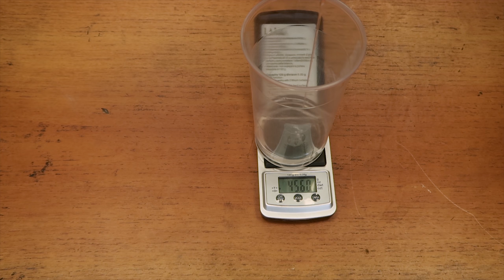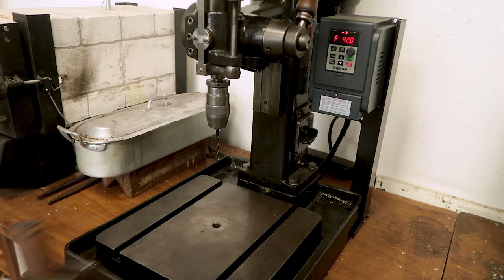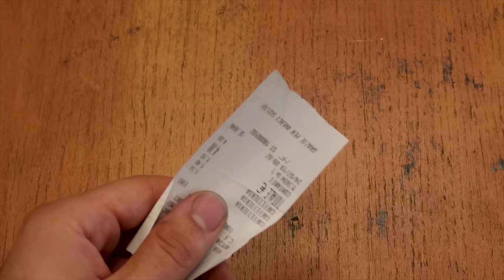Japanese Ko-Bunka 100% Homemade | DIY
Making a japanese chef's cutting tool starting from raw materials with many of the tecniques I have shown in previous videos like stabilizing wood and making liners from scratch.
The materials are:
2mm thick Nitro B Stainless steel for the blade, mild stainless steel for the guard and a stack of felt and paper liners, stabilized cork and stabilized elm wood for the handle.
With this build I wanted to try a half mirror half satin finish on the blade. I tought it would have looked cool but it looks a bit more like a not fully finished blade. This is a gift to my uncle by the way so I can always change my mind later and make it full mirror or (much easier) full satin. You never try, you never know!

Here are some of the videos where I go in more details about some of the tecniques used in this video:

Index of operation and materials:
0:04 Mark template with spray paint and small magnets
0:25 Rough cut on metal cutting band saw
1:01 Refine profile on 2x72 belt grinder
1:30 Make this transition nice and round with a die grinder
1:48 Surface prep for the texturing up to 120grit sandpaper
2:12 Taxture done with two ball peen hammers
2:40 Preparation for the heat treatment, see video linked above for more info
3:30 Plate quench
4:12 Tempering
4:30 Grind bevels, all done after heat treatment being carefull to not overheat
4:50 Finishing the blade
5:22 Buffing the bevels with a cotton wheel and polishing paste
5:50 Elm wood stock
6:12 Check moisture content before stabilizing, see video above for more info
6:55 Pulling vacuum! Again, see the dedicated video for more info
8:30 Black felt and peach coloerd cardboard liners, check the video above for more info
9:54 Leftover piece of stabilized cork, there is a video about this as well linked above
10:00 Hadnle stack glue up with slow setting epoxy resin
10:55 Drill hole for tang and dowel
11:07 Preparation of the stainless steel guard for drilling and grinding to fit the blade
11:50 Notch on the dowel cut and ground to fit the tang
12:20 Final glue up with slow setting epoxy resin
13:26 Grind off excess material with 2x27 grinder and a fresh 40grit belt
14:00 Hand finishing the handle up to 1000 grit sandpaper
14:30 Boiled linseed oil as finish
14:55 Stropping the edge with leather and fine polishing compound. This is ground to zero, no secondary bevel.